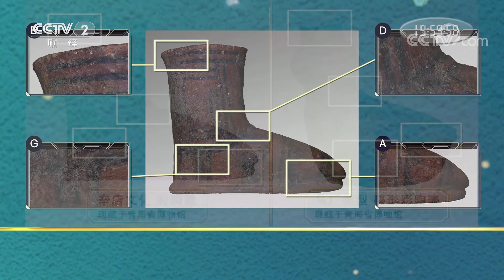[中国国宝大会]请从上面选项中选出属于彩陶靴的细节图| 中华国宝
请从上面选项中选出属于彩陶靴的细节图。